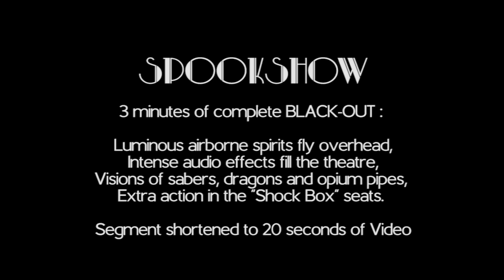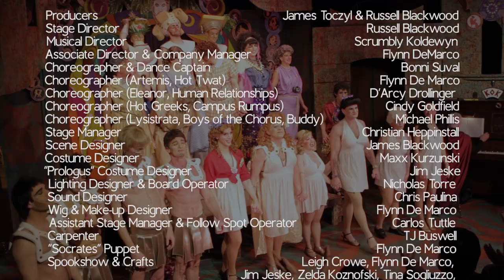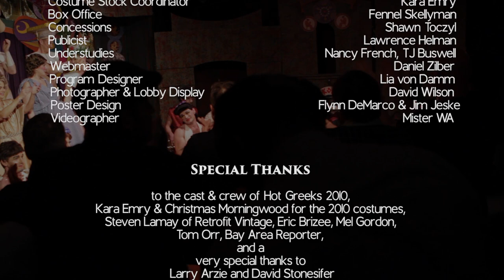HOT GREEKS, ACT 2 | Thrillpeddlers (2012)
ACT 2
00:10   A MEETING, REPRISE * – Faculty and Clitoristra
01:03   LOVE AMONG THE RUINS – Sodoma, Diameter, Ajax, Hector, Pandora, Pendulum
(2 Versions)
13:42 LYSTRATA, Reprise – Chorus (Columns)
16:39 THE BOYS OF THE CHORUS ** – Chorus (Columns)
20:09 ARTIMIS SILVER WOMAN – Vestals
23:57 THE HOT TWAT OF TANGIER – Mata, Chorus (Columns, Cheerleaders, Thersetes, Orestes)
33:27 AUTUMN IN ATHENS **  – Pan, Pen., Pomp., Clit., Myron, Ova, Ens.
40:14 DOIN’ THE CAMPUS RUMPUS – Lys, Pomp., Clit., Myron, Tri Thigh Girls, Columns, Ens.
43:14 FIGHT SONG – Cheerleaders, Ens.
45:17 GRADUATION – Mata, Leda., Clit., Ens.
46:18 HOT GREEKS, Reprise – Pompous, Ens.
48:39 CURTAIN CALL SONG * – Ens.

* Lyrics by Scrumbly Koldewyn   ** Additional lyrics by Scrumbly Koldewyn   † Lyrics by Tom Orr

Thrillpeddlers present The 3rd Annual Theatre of The Ridiculous Revival
HOT GREEKS, written for The Cockettes (1972)
Ran from April 29 – June 27, 2010
Book and Lyrics by Martin Worman
Additional Lyrics by Scrumbly Koldewyn
Produced & Directed by Russell Blackwood
Video Archive Recording by Mister WA
April 12 2012 Performance with segments from March 23 2012, Opening Night
The Hypnodrome, San Francisco

CAST
Dean Pompous, Dean of Athens University -  Kim Larsen
Clitoristra, his wife - Annie Larson
Professor Myron, Chair of Fine Arts - Birdie-Bob Watt
Lysistrata, President of Tri Thigh Sorority - Rik Lopes
Mrs. Ova, House Mother of Tri Thigh - Lisa Appleyard
Athens Annie, campus radio personality - James Toczyl
Pandora, kid sister to Lysistrata  - Noah Haydon
Pendulum Pulaski, Athens’ star quarterback - Tom Orr
Mata Dildoes, an oracle - Russell Blackwood
Leda, a hillbilly - Jan Adrienne Gilbert
Socrates, her brother, a pig - Jim Jeske
Cheerleaders & Sisters of Tri Thigh Sorority
Hermia - Zelda Koznofski
Diameter - Joshua Devore
Sodoma - MaggieTenenbaum/Nancy French
Carthage - Bonni Suval
Football Players:
Ajax - Fennel Skellyman
Hector - L. Ron Hubby
Orestes - Kai Brothers
Thersites - Carlos Barrera
Chorus:
Ionic - Steven Satyricon/TJ Buswell
Doric - Bobby Singer
Corinthian - Ste Fishell

The Band:
Piano - Scrumbly Koldewyn
Drums & Percussion - Steve Bolinger
Tenor Saxophone - Birdie-Bob Watt

Understudies Nancy French (Mrs. Ova), TJ Buswell (Ionic)

STAFF
Producers - James Toczyl & Russell Blackwood
Stage Director - Russell Blackwood
Musical Director - Scrumbly Koldewyn
Associate Director & Company Manager - Flynn DeMarco
Choreographer & Dance Captain - Bonni Suval
Choreographer (Artemis, Hot Twat) - Flynn De Marco
Choreographer (Eleanor, Human Relationships) - D’Arcy Drollinger
Choreographer (Hot Greeks, Campus Rumpus) - Cindy Goldfield
Choreographer (Lysistrata, Boys of the Chorus, Buddy) - Michael Phillis
Stage Manager - Christian Heppinstall
Scene Designer - James Blackwood
Costume Designer  - Maxx Kurzunski
“Prologus” Costume Designer - Jim Jeske
Lighting Designer & Board Operator - Nicholas Torre
Sound Designer - Chris Paulina
Wig & Make-up Designer - Flynn De Marco
Assistant Stage Manager & Follow Spot Operator - Carlos Tuttle
Carpenter - TJ Buswell

“Socrates” Puppet - Flynn De Marco
Spookshow & Crafts - Leigh Crowe, Flynn De Marco, Jim Jeske, Zelda Koznofski, Tina Sogliuzzo, Eric Tyson Wertz, Nicholas Torre & Bill Bowers
Costume Stock Coordinator - Kara Emry
Box Office - Fennel Skellyman
Concessions - Shawn Toczyl
Publicist - Lawrence Helman
Understudies - Nancy French, TJ Buswell
Webmaster - Daniel Zilber
Program Designer - Lia von Damm
Photographer & Lobby Display - David Wilson
Video Productions - Mister WA
Poster Design - Flynn DeMarco & Jim Jeske

Special Thanks to the cast & crew of Hot Greeks 2010, Kara Emry & Christmas Morningwood for the 2010 costumes, Steven Lamay of Retrofit Vintage, Eric Brizee, Mel Gordon, Tom Orr, Bay Area Reporter, and a very special thanks to Larry Arzie and David Stonesifer.